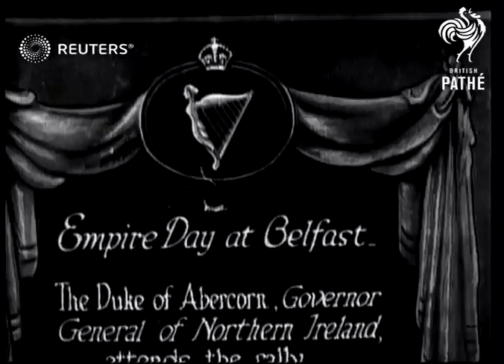Empire day in Belfast (1925)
The Duke of Abercorn, Governer of Nothern Ireland attend Empire day rally

Full Description:

SLATE INFORMATION: Empire Day at Belfast

IRELAND: Belfast:
EXT

Army marching, parade, politics, National holiday
Background: The Duke of Abercorn, Governer of Nothern Ireland attend Empire day rally